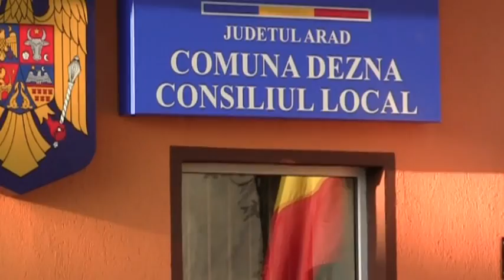DEZNA - MARIA POP - CILINDRUL DE AUR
Un film de Daniel Roman despre Dezna despre primarul comunei Maria Pop care reuseste sa asfalteze drumurile.